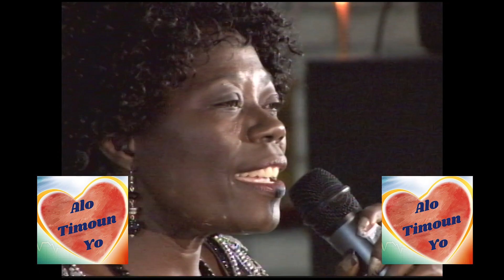Rictrude Pierre - Ayiti cheri (Paròl chan saa fèm reflechi anpil wi)